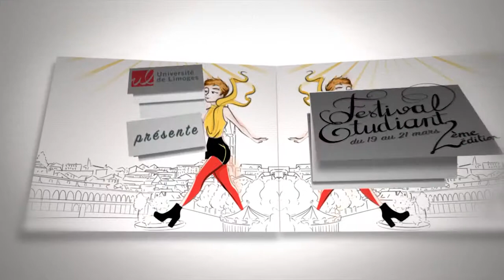TEASER FESTIVAL ETUDIANT 2015